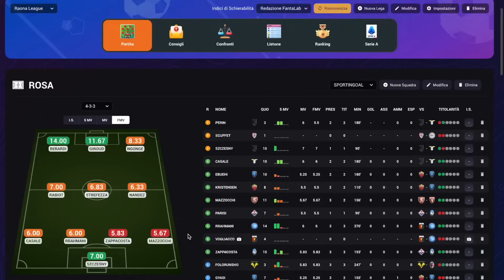REGOLA del TREND | Nuova REGOLA del 72 | Consigli Fantacalcio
Consigli Asta FANTACALCIO 2023/2024